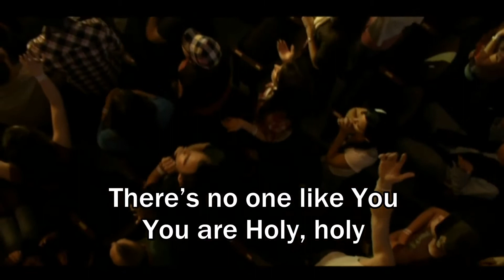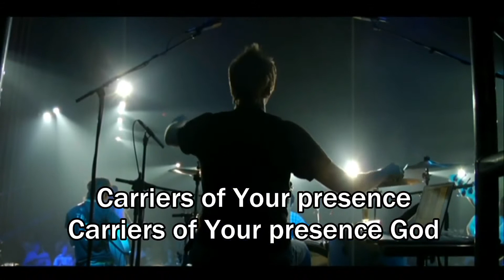Holy Jesus Culture Lyrics Subtitles Best Worship Song for Jesus